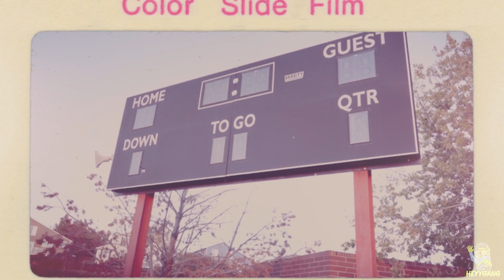52 80 Jay B x Shigady Da Playboy Give Me Face shot